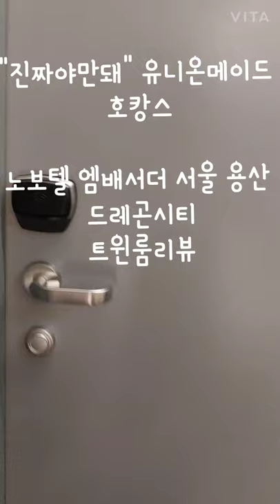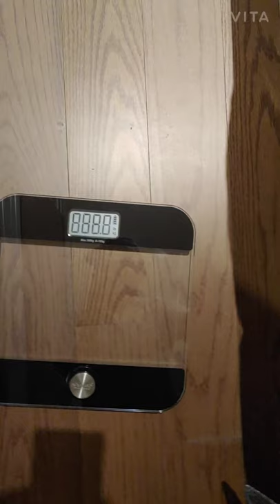"호캉스"노보텔 엠배서더 서울용산 드레곤시티 트윈룸리뷰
용산역에 위치해서 접근성이 매우좋은 드래곤시티 5성급호텔
코로나때문에 1박에 348000원 호캉스
수영장과 옥상바베큐패키지 세일해서 16만원에^^저렴한 호텔만 다니다가 간맘에 득템
엘리베이터서부터 모든 최첨담 시설이 적응안돼지만^^;;
노보텔 트윈룸 리뷰했습니다